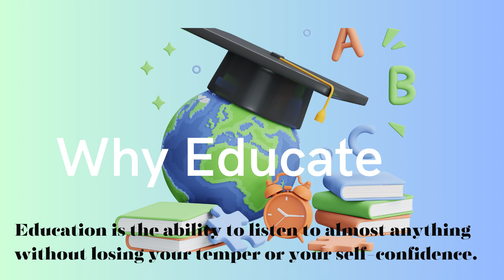SEUCC Celebrates Brendolyn Brister - Perry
We appreciate everything you do, SEUCC celebrates our educators.